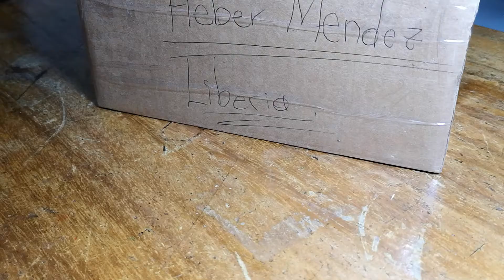Un Buen Róbalo en Playa Carrillo, Guanacaste, Costa Rica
Un día inesperado en dónde no sabía que iba a pescar, era día de las madres y un primo me dijo que lo acompañara, estuvimos solamente un par de horas y salió una barracuda y un buen robalo.
Esperen el próximo video con señuelos artesanales y los primeros pasos de la pesca en Kayak de unos amigos.